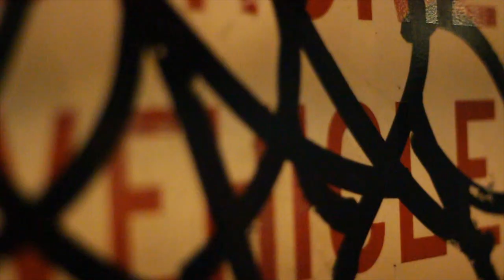After The Smoke - Night Crows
Styled by Wanessa Yajure